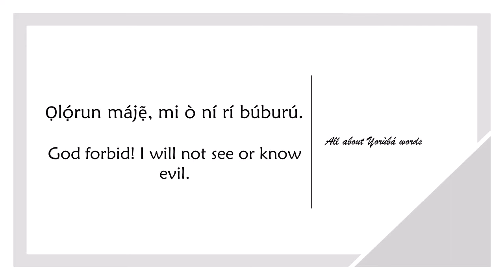How to say GOD FORBID! in YORUBA